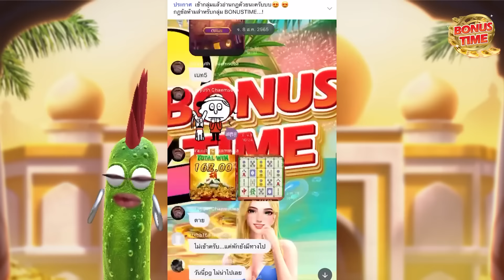แมว VS กัญนิชา ค่ายPG ใส่ยับบบบบบบ Ganesha Fortune สล็อตค่าย พีจี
คำเตือนนนนน!!!

แมว เกมไว 3 นาที แมวร้องกรี๊ดดดด  PG